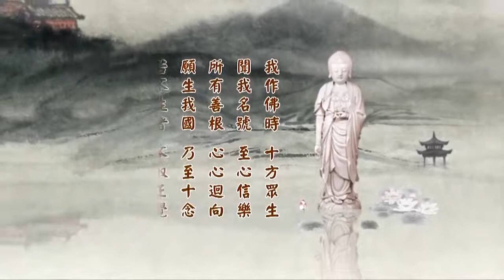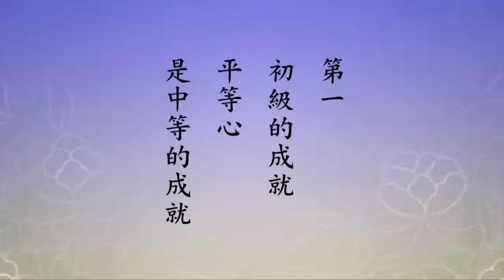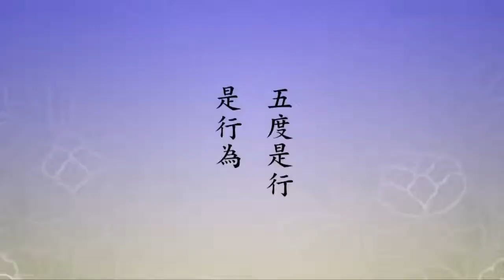二零一四淨土大經科註 147 字幕新版 淨空法師